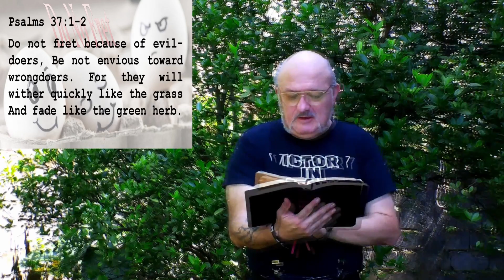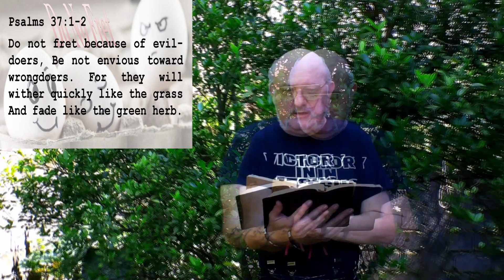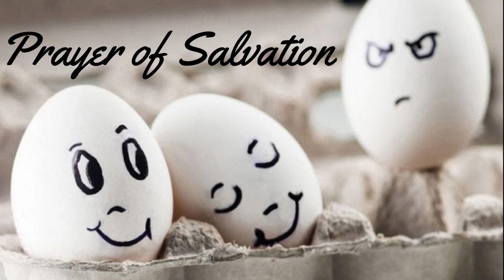Encouragement & Prayer Ministries - Psalm 37 - Don't Fret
Don't fret over the sins of others. The righteous is is be free from sin.